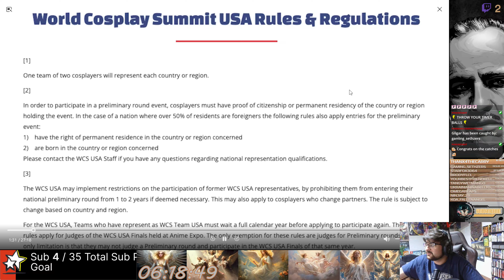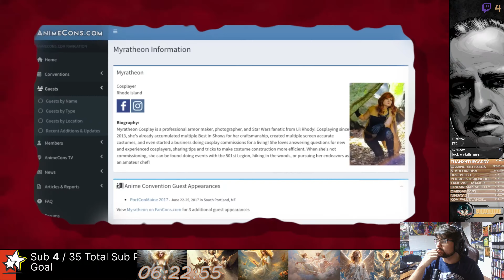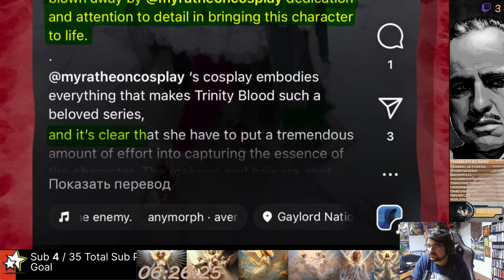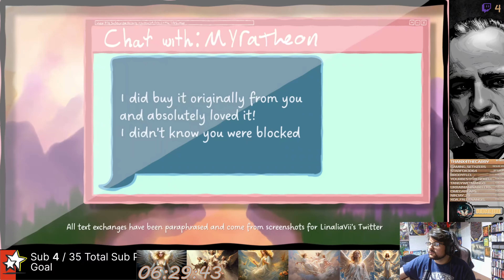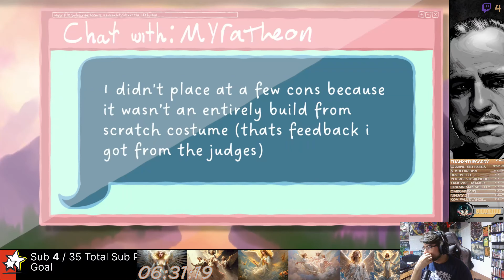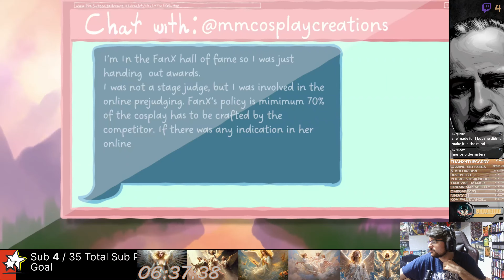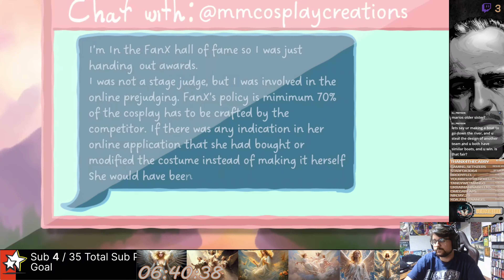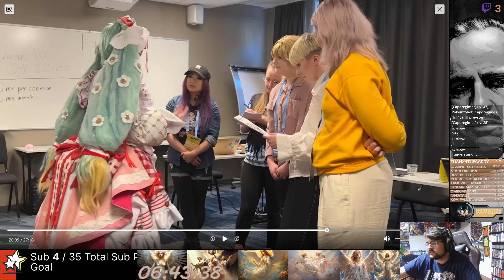The Don Reacts to Sarah Spaceman's Vtuber Admits to Illegal and Inappropriate Behavior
The DonVOD reaction. Vtuber Stream!